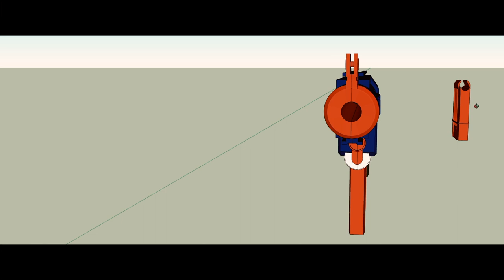The Gun Factory - a film by the YDFS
Young Directors Film School presents...
This film was made over the past term by students at our afterschool film club, which runs in Hackney. See our website for more details.

No changes are made with the songs.